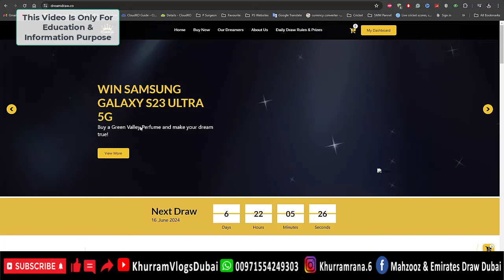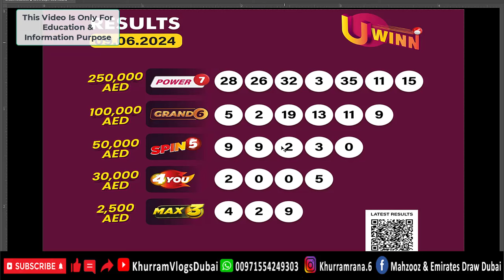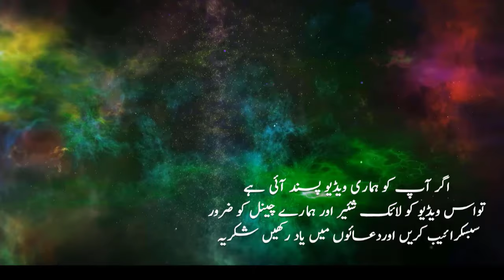Dream Draw Today Results 10-06-2024 | Dream Draw Ki Tickets Online Kesey Ley